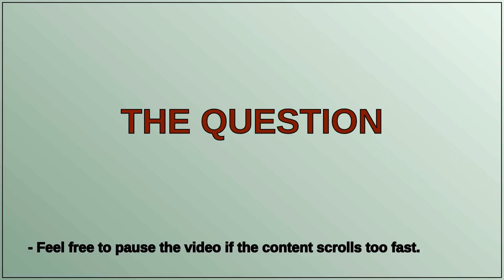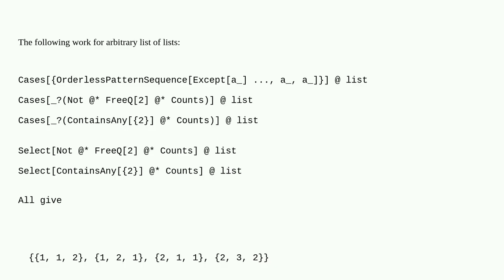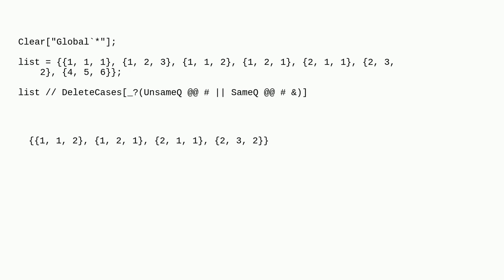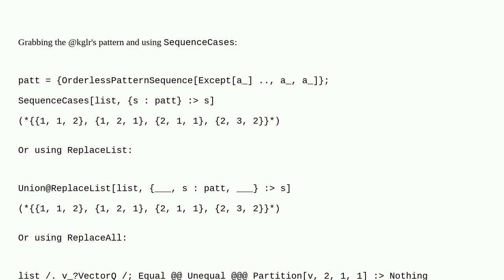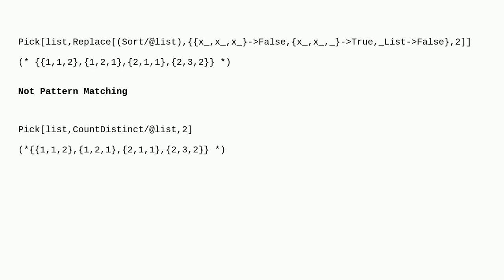Mathematica: Select twins from a list of triples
Select twins from a list of triples

A special thanks goes out to the community

  matrix list-manipulation